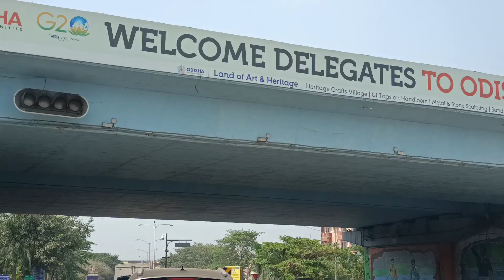Beautiful Bhubaneswar||ଦଶହରା ପାଇଁ ପ୍ରସ୍ତୁତି ଚାଲିଛି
beautiful Bhubaneswar
dasahra 2023 prepare
Bhubaneswar today
Tour Bhubaneswar
odisha Bhubaneswar